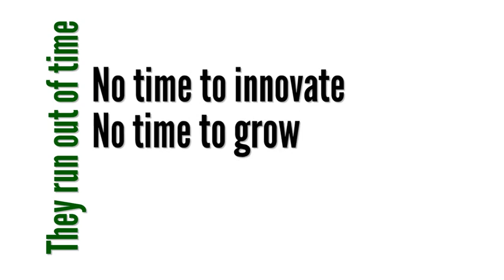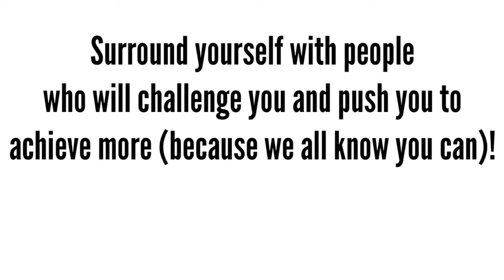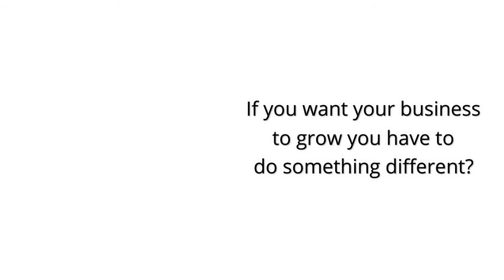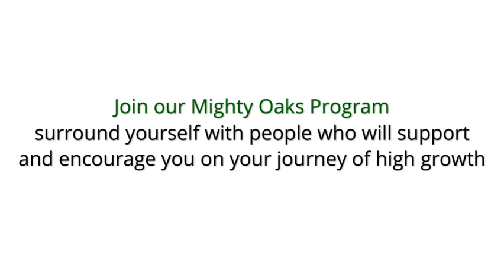Join Mighty Oaks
Mighty Oaks is an annual program for business owners who want to take their business to the next level by investing in themselves in the form of business training / coaching and surrounding themselves with other inspiring and dedicated entrepreneurs